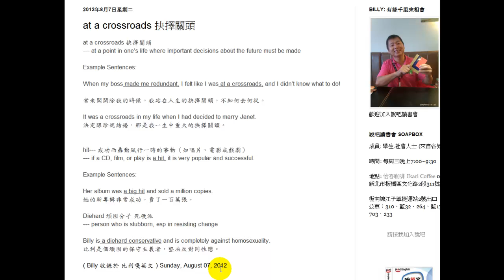ENGLISH CLUB -- at a crossroads 抉擇關頭